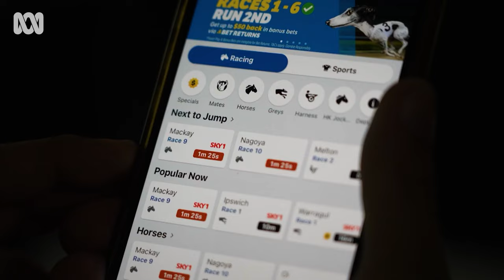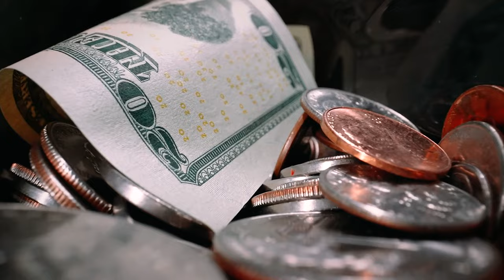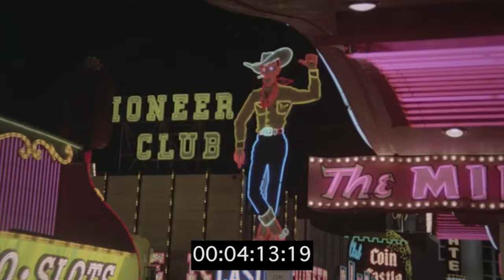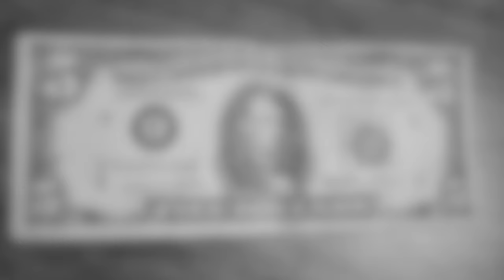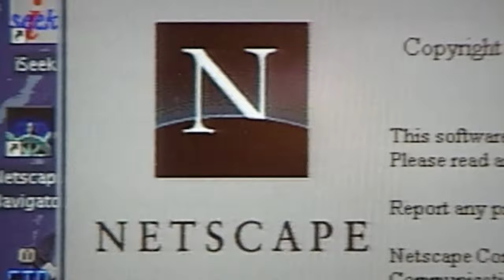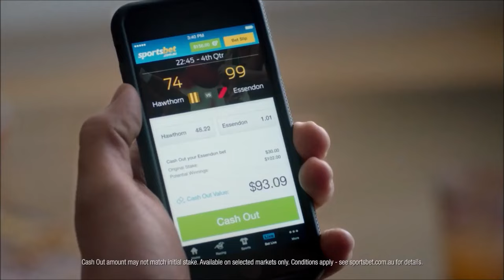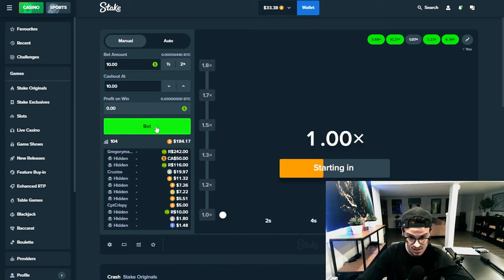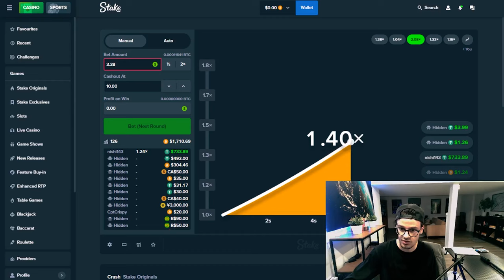The Dark Industry Behind Online Gambling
Online Gambling has been taking over the Internet for the last 20 years, but I wanted to know how it's been so successful & why people love it so much. So in this video, we deep dive how gambling took over, and even try out the platforms to see how they play on addiction.

By using any of these links, I may receive compensation at no extra cost to you.